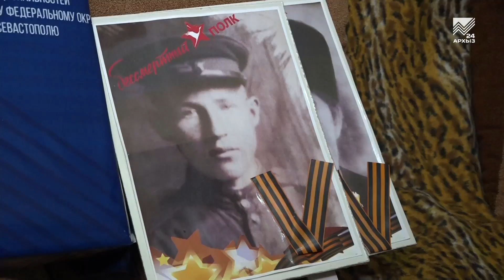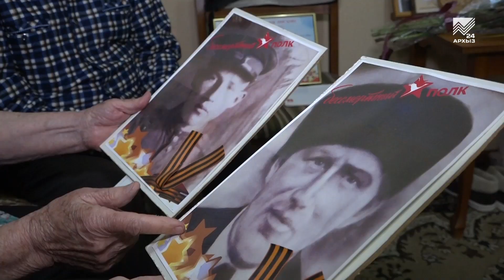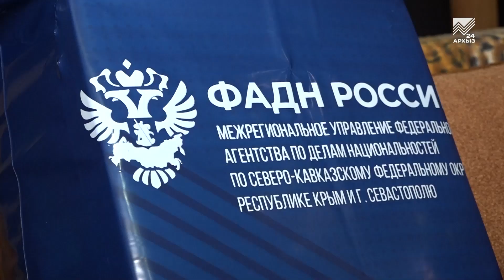Поздравление с Днем Победы для ветерана Макса Беленького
Память, пронесённая через поколения. В преддверии 9 Мая в России стартовала патриотическая акция «В гости к ветерану». Присоединился к ней и руководитель Межрегионального управления федерального агентства по делам национальностей по СКФО Сергей РазжИвин. Накануне он поздравил с наступающим праздником жителя Карачаево-Черкесии Макса Беленького. Когда началась Великая Отечественная, тому было всего 10 лет. О трудном военном детстве Макса Владимировича в нашем сюжете.